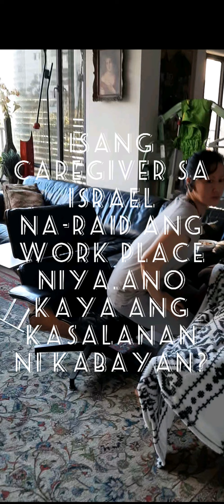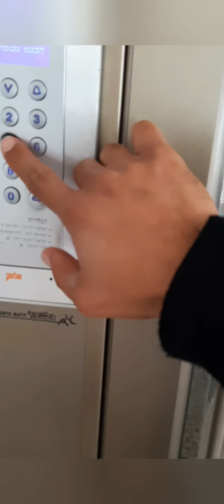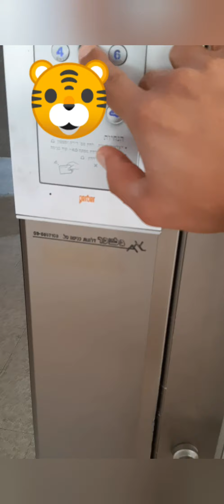CAREGIVER IN ISRAEL | MY FIRST VLOG | BEHIND THE STORY | BUHAY ISRAEL | PINOY VLOGGER | VLOGS#1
Ano kaya ang kasalanan ni kabayan bakit na-raid ang work place n'ya?

Mahalaga ba talaga ang rest day ng isang caregiver para hindi siya na-reraid sa work place n'ya?This video is all about the "FACTS" behind the story and lifestyle of caregiver here in Israel.
Let's promote LoVe and Peace to everyone!🇵🇭🇮🇱✌❤💯✅